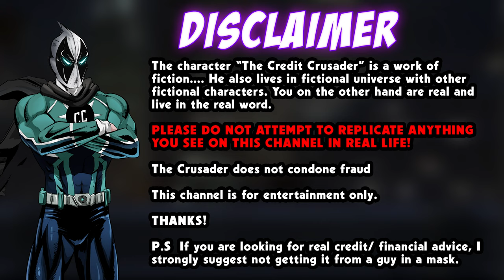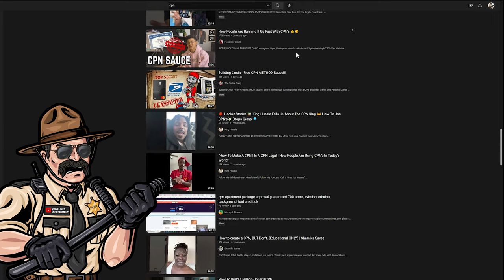CREDIT CRUSADER STILL IN JAIL FOR TALKING ABOUT CPN NUMBERS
1KBvtvroLX682WWRzLsCtA2uXQLq5PahuV

Skype: live:.cid.f1b5164efc43f4f0